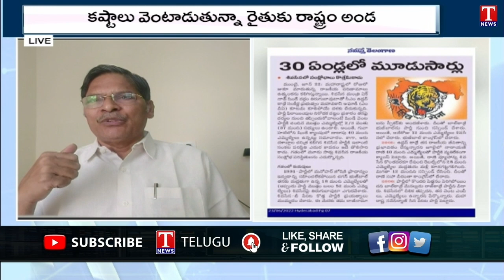Varthalu Vasthavalu | Shiva Sena Collapse | Adani Coal | Raithu Bandhu Funds | 23-06-2022 | T News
Varthalu Vasthavalu | Shiva Sena Collapse | Adani Coal | Raithu Bandhu Funds | 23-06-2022 |